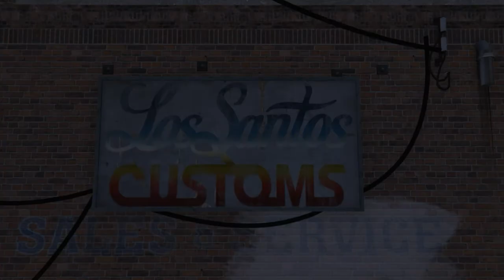The Green Hornet vs Aliens and Criminals